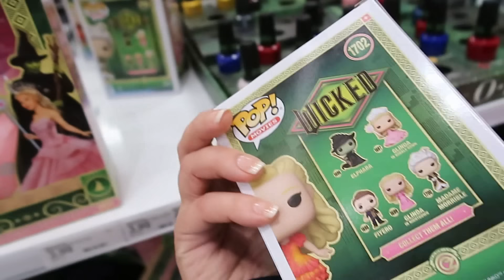Nuevo sillón🎄 Que bonitos zapatos, Buscando regalos para la familia.